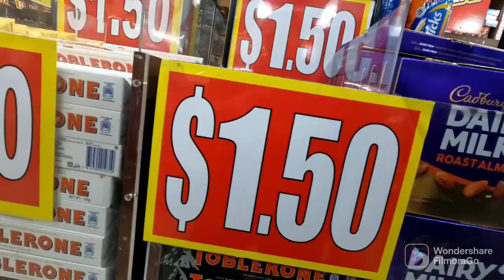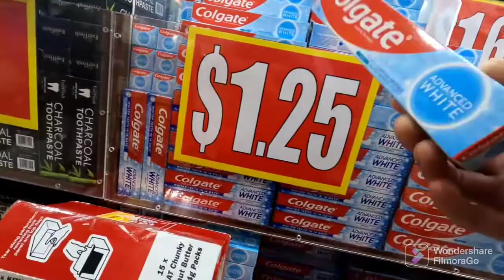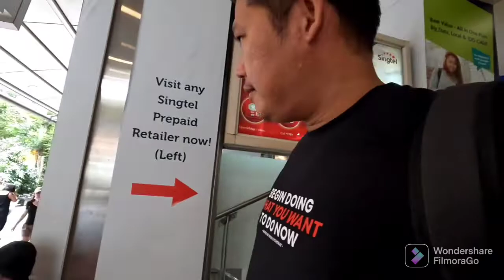I buy work pants @ lucky plaza